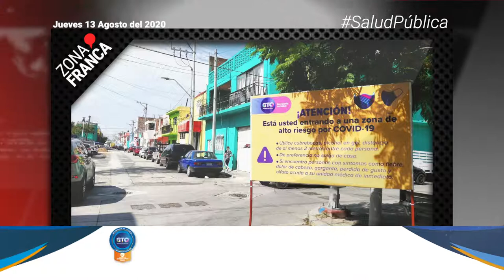Iniciará ciclo escolar con apenas el 60 % de los libros de texto | Breves de la Zona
- Persisten casos de COVID-19 en colonias populares de León, ambiente familiar, principal origen.
- Falta de recursos y desmotivación, razones de migración de escuelas privadas a públicas en Guanajuato.
- Iniciará ciclo escolar con apenas el 60 por ciento de los libros de texto.